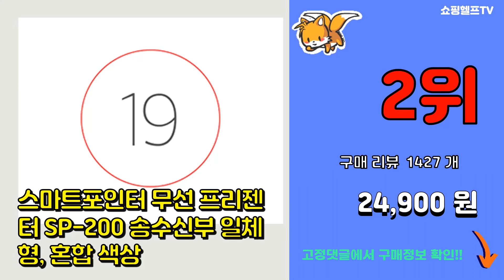레이저포인터 추천 판매순위 Top10 || 가격 평점 후기 비교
❤️❤️❤️요즘 가장 많이팔린 레이저포인터 추천❤️❤️❤️

[00:01]
10위. 필립스 무선 레이저 프레젠터 SPT9404, 화이트 [19,150원]

[00:06]
9위. KORELAN 레이저빔 강한 빛 장거리 3가지 색상 옵션, 은빛, 1개 [19,800원]

[00:11]
8위. 로지텍 무선 프리젠터 R500S, 블랙 [58,900원]

[00:16]
7위. 나비 레드레이저 레이저포인터 NV58-LPP100, 블랙 [10,200원]

[00:21]
6위. 스마트포인터 그린 레이저 포인터 SP-G4, 블랙 [25,000원]

[00:26]
5위. #[본토출하] 레이저 손전등 녹색빛 만천성 매루 모래판 사필 교학 교편 공사 지휘 천문지성    [19,800원]

[00:31]
4위. 와이즈핏 스마트 레이저 포인터 무선 BW-7001, 블랙 [9,520원]

[00:36]
3위. 국내출하(당일발송) 레이저 펜 usb 충전 레이저 빛 강한 빛 장거리 손전등 녹색 빛 붉은 [18,800원]

[00:41]
2위. 스마트포인터 무선 프리젠터 SP-200 송수신부 일체형, 혼합 색상 [24,900원]

[00:46]
1위. 필립스 무선 레이저 프레젠터 SPT9404, 블랙 [19,150원]